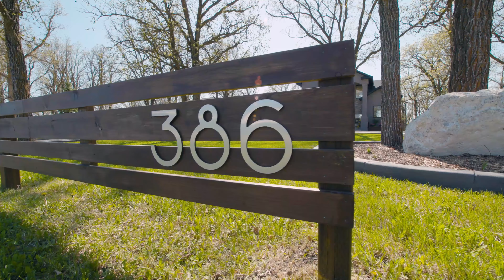368 First St S | Beausejour Real Estate Videography in 4K